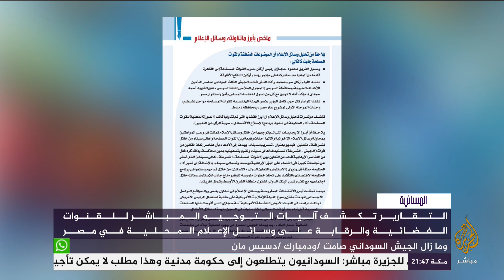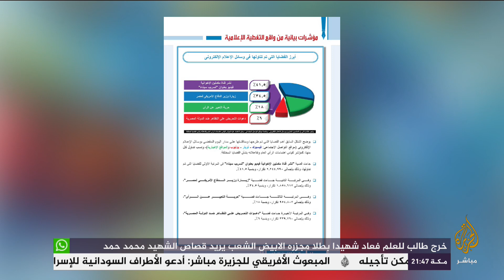المسائية .. وثائق تكشف طبيعة تعامل الجيش المصري مع وسائل الإعلام وكيفية توظيفها